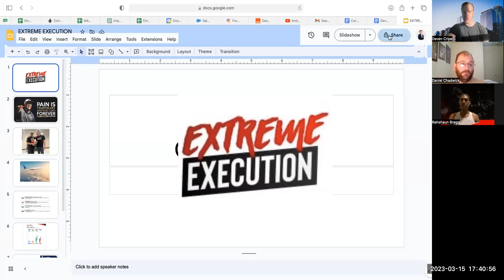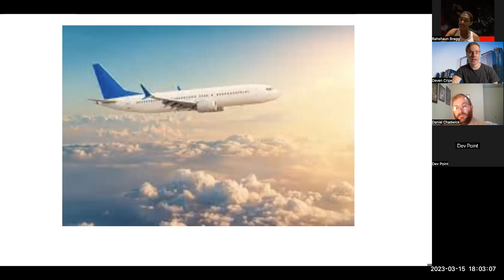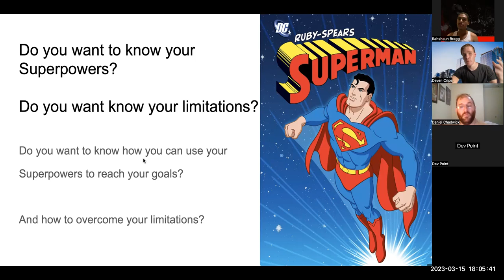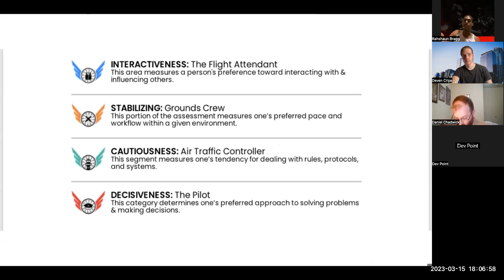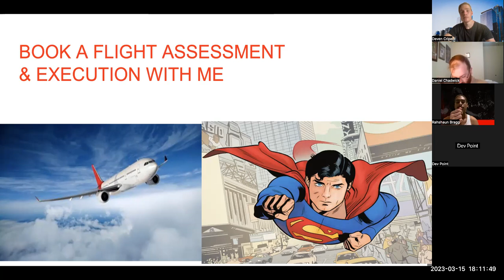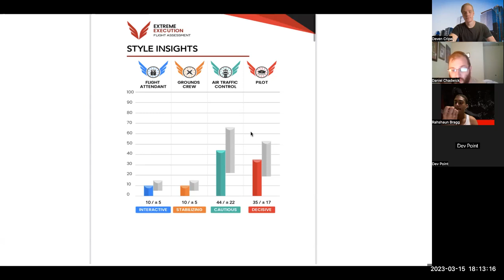Learn What Your Superpowers Are - Deven Cripe I MASSIVE EXECUTION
It's Time To Be The MAN That God Is Calling You To BE! It's Time To Live Your DREAMS!  Live Up To Your Full POTENTIAL & Step Into GREATNESS!

Extreme Execution/Performance/Mindset/Fitness & Health Coach.

I Help Real Estate Professionals Maximize Results with Performance & Health Coaching!

Want to work with me 1on1 to Guarantee your RESULTS and SUCCESS? 💪🏼💯🏆

👉🏼 Join My Free Facebook Group For Everything You Need To Reach Your Fitness & Health Goals

👉🏼 FREE COURSE! - How To SHRED FAT And Get LEAN In 30 Days Or LESS!!

Connect For More Performance/Motivation/ Mindset/ Fitness & Health Content!